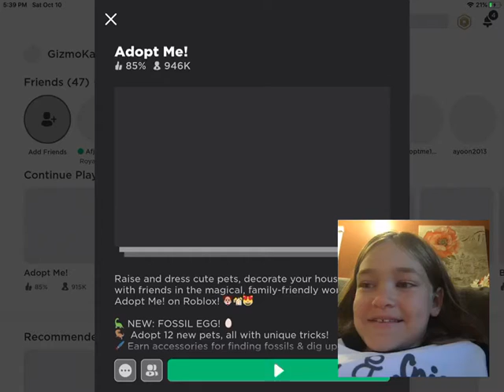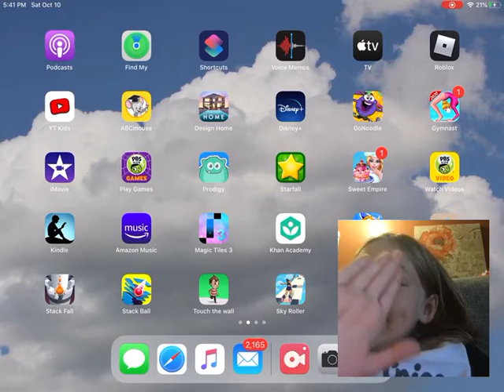We’re going to teach my kangaroo how to do a new trick